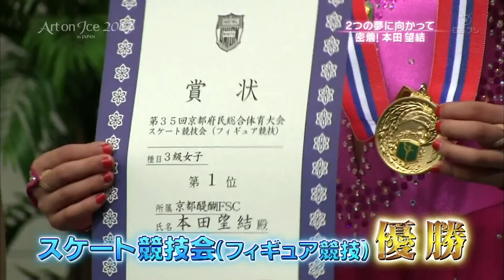2013 Art on Ice in Japan - Miyu Honda "La Petite Fille aux allumettes" (+fluff)